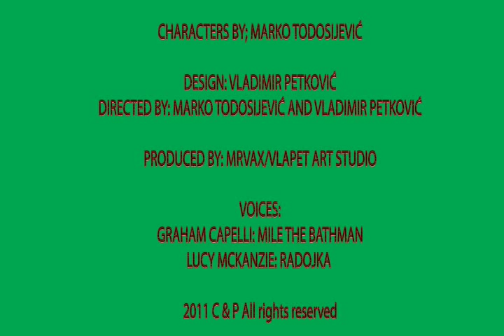Friends (Prijatelji) - Radojka's Sexual Problems (Pilot episode 2011).avi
Pilot episode of project that have created Marko Todosijević and Vladimir Petković
Made in Serbia 2011 c & p - All rights rserved by Authors.
Characters created by: Marko Todosijević
Artwork and paint by: Vladimir Petković
Scenario and concept by: Marko Todosijević and Vladimir Petković
Video design: Vladimir Petković
Produced by: Marko Todosijević and Vladimir Petković